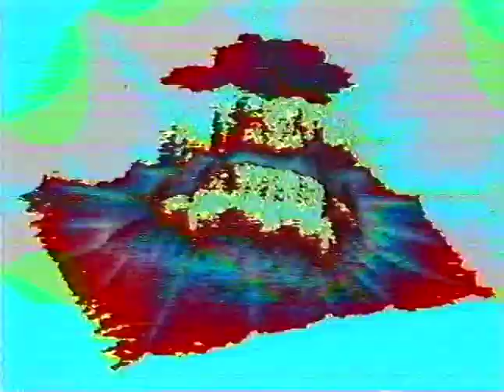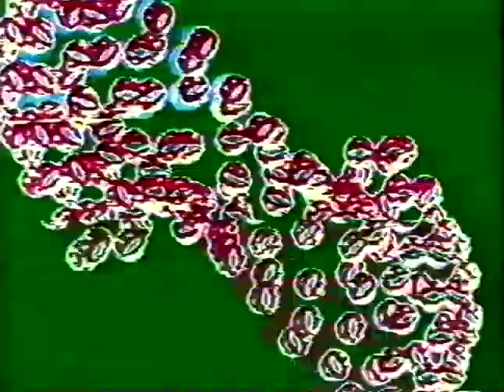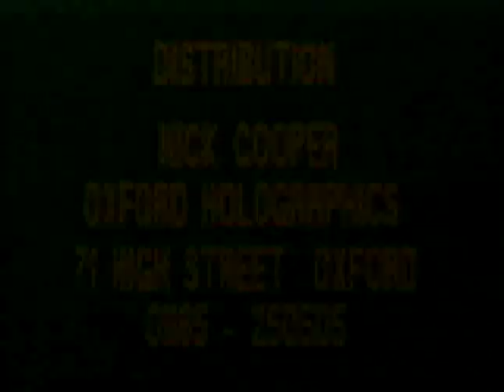Cyberhead - Freak Jam '91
Visuals by Kobus and Patrick, music from Spiritual Beating System.
From VHS tape I was given by Kobus back in September '94